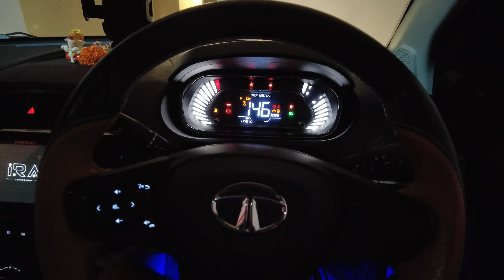ଗୁଡ଼ିଆ ପାଇଁ Walker ଆସିବ ବୋଲି ସେ ବହୁତ୍ ଖୁସି🥰🤩ଏତେ ଦିନ ପରେ Deva ଘରକୁ ଆସିଲା🥰